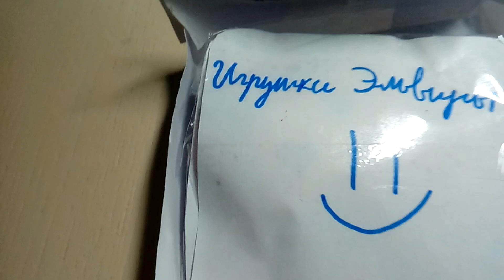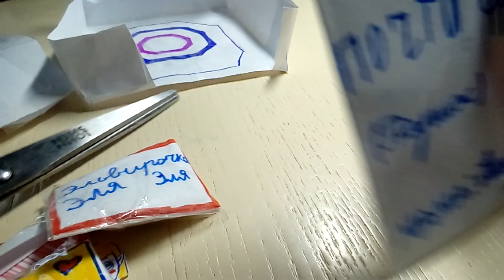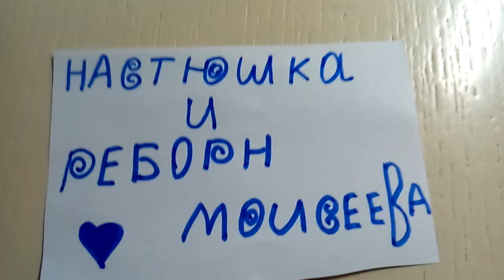Бумажный мини реборн Эльвира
Я хз